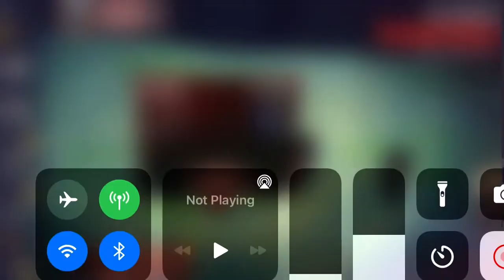Into the Dead 2 - Gameplay play through part 17 - Tempest (IOS Android)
Into the Dead 2 Gameplay play Through part 17 (IOS Android)

Story’s description 📱

Tittle Game: Into The Dead 2 - Free

Make sure to Share and Comment ❤️❤️